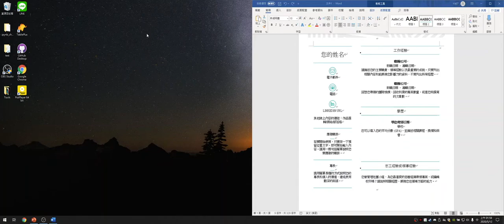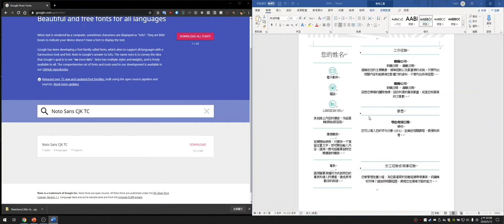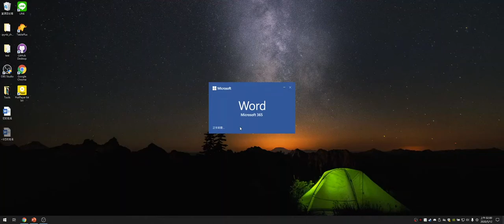「字體」思源黑體 下載 安裝 教學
如果你覺得細明體跟微軟正黑不夠用的話
相當推薦這款思源黑體